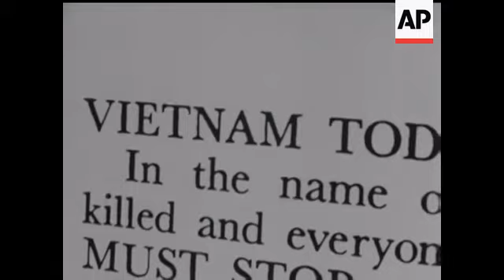PROTEST MARCH AND CND RALLY - NO SOUND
JOINED WITH 92303 March at Tower Bridge- Various shots. Marchers into Trafalgar Sq. C.U. man posing as Wilson. C.U. Woman posing as the Queen. Various shots of the crowds and marchers. Marchers in Trafalgar Square. Shots of various placards. M.S. Women posing as the "Queen" waving the the crowd. Shots of the crowds. M.S. Women leaving Trafalgar Sq. G.V. Square emptying.